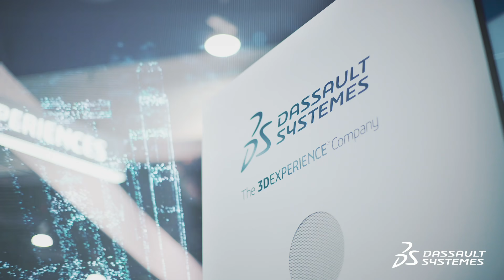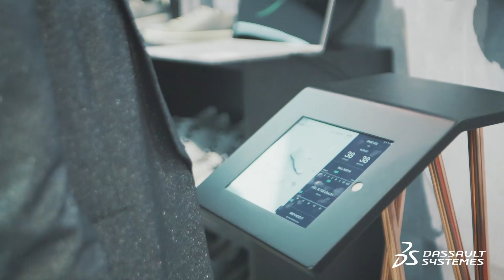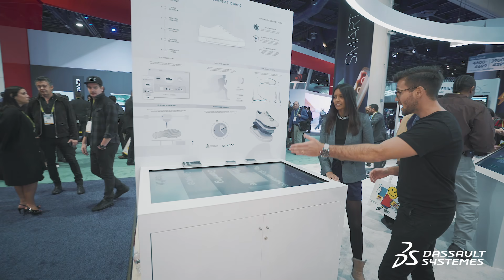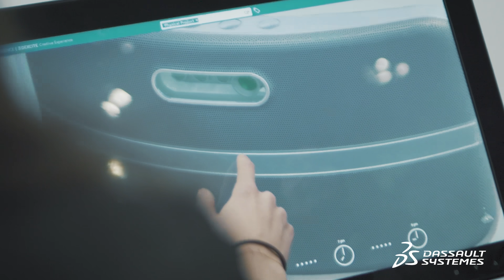CES 2019 - Booth Tour - Dassault Systèmes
CES 2019 - Booth Tour - Dassault Systèmes. Our booth at CES this year is centered around Citizen Life in 2030. Take a virtual tour to discover how the consumer journey is going to evolve in a decade from now.